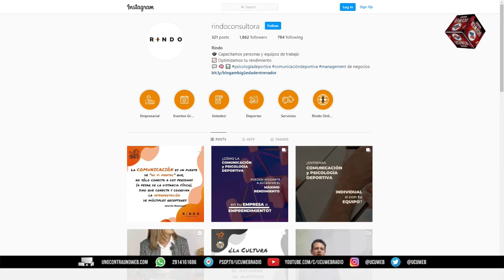Germán Bernhardt: "El momento para desconectarse no debe ser estructurado" | 3x3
Sumamos a la mesa virtual a Germán Bernhardt, de Rindo Consultora.

"Anticiparnos comunicacionalmente es importante para setear un poco las expectativas, porque el 2021 seguramente será más difícil. El año pasado fue todo novedoso, cosa que ahora no tenemos, por lo que será más difícil si la situación empeora".